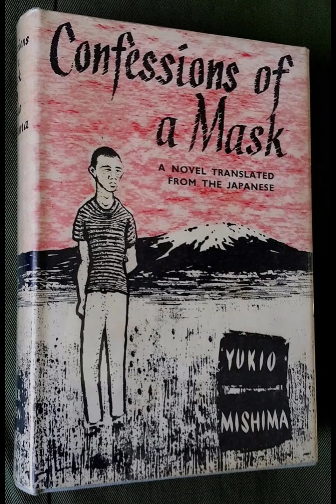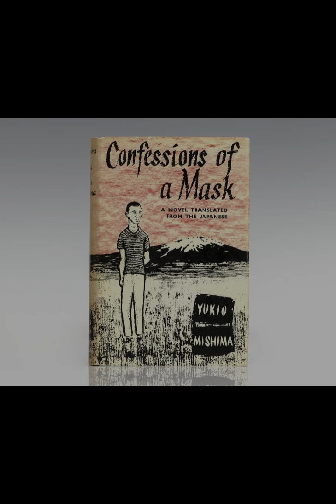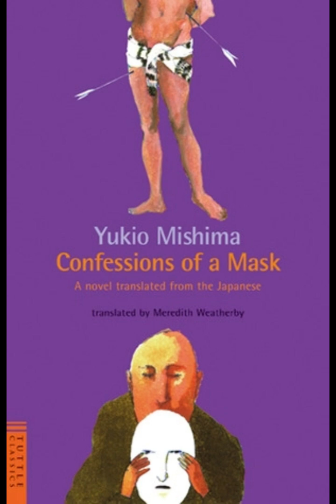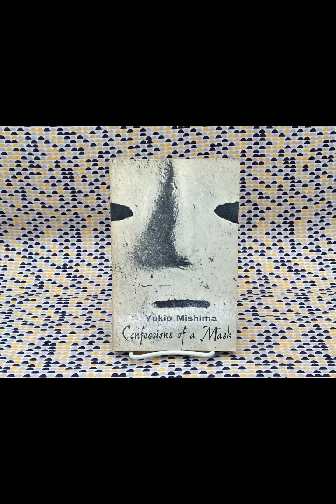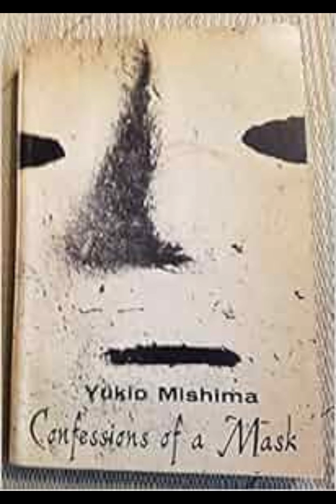"Confessions of a Mask" By Yukio Mishima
In Yukio Mishima's "Confessions of a Mask," the exploration of identity, alienation, and desire unfolds through the introspective narrative of a protagonist grappling with his inner turmoil. The novel is a semi-autobiographical reflection of Mishima's own struggles with his sexuality and societal expectations, offering a profound examination of the conflict between one's true self and the external persona one presents to the world.The protagonist, whose name is not revealed, leads a life marked by a profound sense of detachment from those around him. From an early age, he experiences a disconnection between his outward appearance and inner desires, symbolized by the metaphor of a mask he wears to conceal his true self. This mask is not merely a physical disguise but represents the psychological barriers he constructs to shield himself from societal judgment and personal vulnerability.The narrative is deeply rooted in the protagonist's reflections on his sexuality and his relationship with his own identity. His attraction to both men and women, along with his struggle to reconcile these desires with the traditional values imposed by Japanese society, forms the crux of his internal conflict. The protagonist's sexuality is depicted as both a source of profound personal anguish and an intrinsic part of his identity, challenging the rigid societal norms of the time.Mishima's portrayal of the protagonist's internal struggles is both poignant and unsettling. The protagonist's experiences of alienation are exacerbated by his inability to express his true self openly. He navigates his social world with a careful and calculated demeanor, creating a facade that allows him to blend in while concealing his authentic desires. This duality is reflected in the protagonist's relationships, which are characterized by a sense of detachment and emotional distance.The theme of alienation is further emphasized through the protagonist's interactions with others. His relationships are marked by a sense of superficiality, as he struggles to connect with people on a deeper emotional level. This disconnect is illustrated through his relationships with women, which are portrayed as hollow and unfulfilling. The protagonist's inability to form genuine emotional connections is emblematic of his broader struggle with identity and self-acceptance.Mishima's exploration of desire is intricately woven into the narrative, revealing the protagonist's complex and often contradictory feelings. The protagonist's sexual desires are depicted with a sense of both fascination and dread, reflecting his internal conflict between his true self and the societal expectations imposed upon him. His desire is not merely a physical longing but a profound and existential quest for self-understanding and acceptance.The novel's introspective style allows for a deep exploration of the protagonist's psyche, offering readers an intimate glimpse into his internal world. Mishima's prose is marked by its lyrical and contemplative quality, capturing the protagonist's emotional and psychological nuances with sensitivity and depth. The use of first-person narration creates a sense of immediacy and intimacy, allowing readers to experience the protagonist's inner turmoil firsthand."Confessions of a Mask" also delves into the broader cultural and historical context of post-war Japan. The protagonist's struggles are set against a backdrop of societal change and upheaval, reflecting the tensions between traditional values and modernity. Mishima's portrayal of this cultural conflict adds a layer of complexity to the protagonist's personal struggle, highlighting the ways in which individual identity is shaped by and interacts with broader societal forces.In conclusion, Yukio Mishima's "Confessions of a Mask" is a powerful exploration of identity, alienation, and desire. Through the lens of the protagonist's personal struggle, Mishima offers a profound and introspective examination of the human condition. The novel's depiction of the protagonist's internal conflict and emotional distance provides a poignant commentary on the complexities of self-identity and the societal pressures that shape and constrain it. Mishima's evocative prose and deep psychological insight make "Confessions of a Mask" a compelling and thought-provoking work that resonates with readers on both personal and cultural levels.